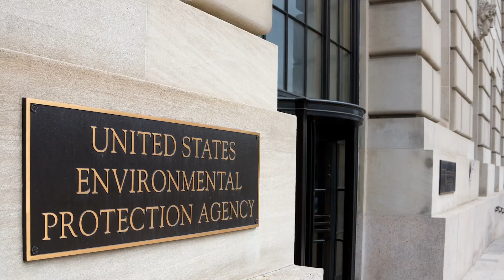EPA Regulatory Issues Update: April 2016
Reece Langley, Vice President, WASHINGTON OPERATIONS gives us the latest on the EPA Regulatory Issues facing the Cotton Industry.